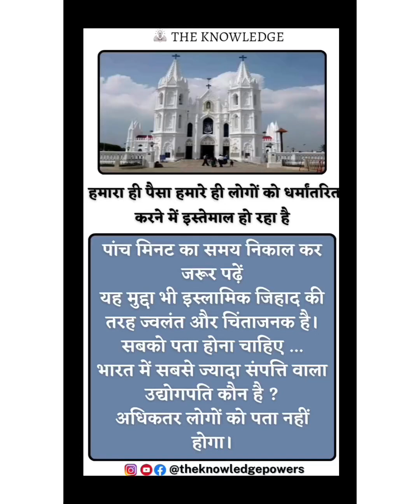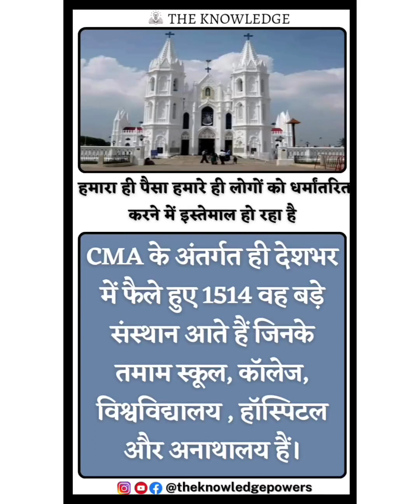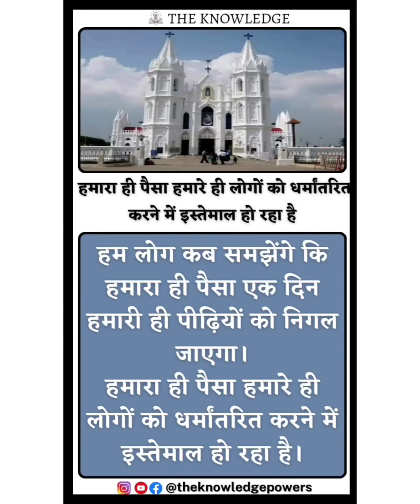You shoud know this